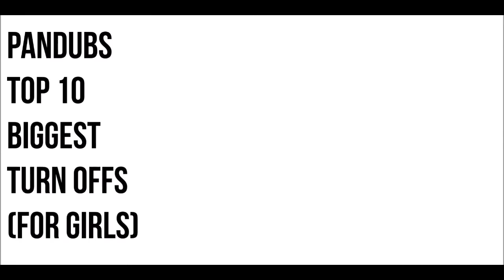Pandubs Top 10 Biggest Turn Offs